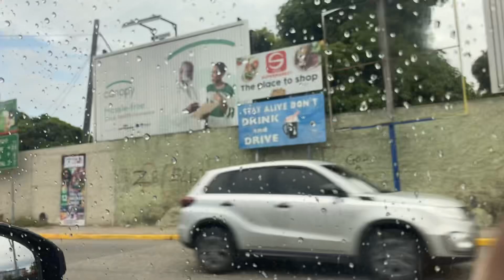This homosexual keep stalking me